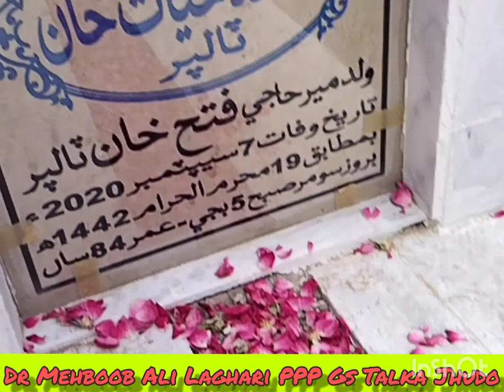Digri.. MPA Mir Haji Hayat Khan Talpur sb... Dr Mehboob Ali Laghari PPP Gs Talka Jhudo..